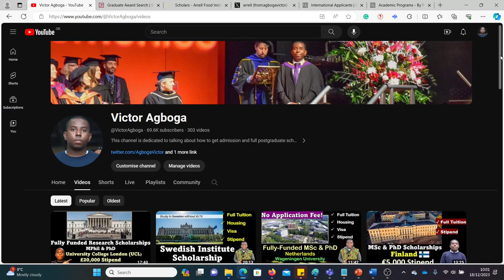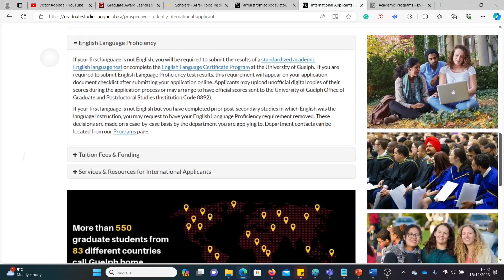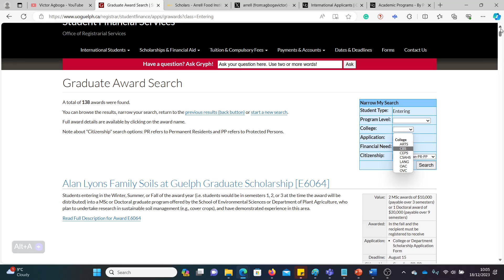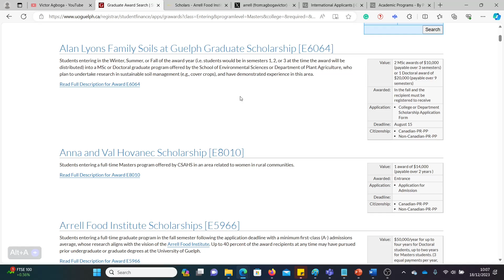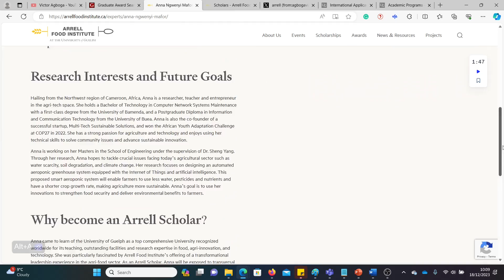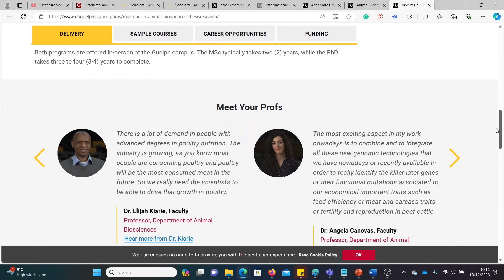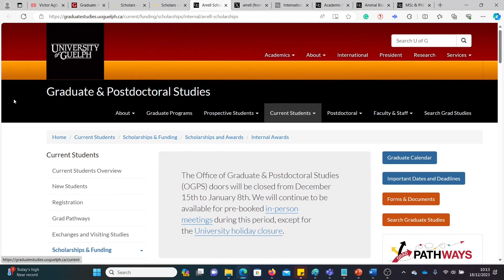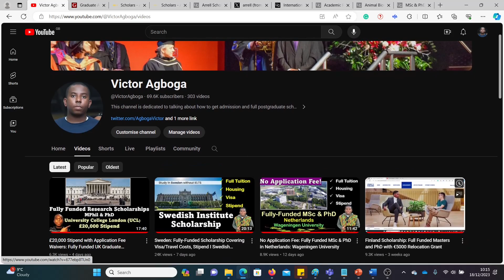Canada without IELTS: MSc & PhD Scholarships worth $50,000 CAD Per Annum I Guelph University